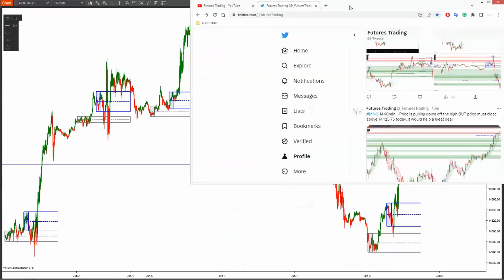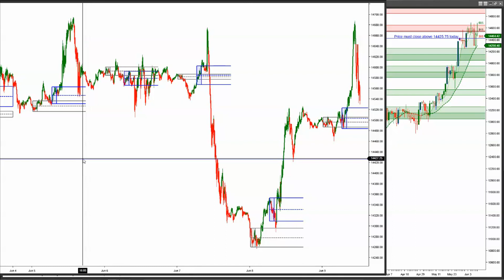Futures Trading - MNQ 6 9 23 Today's Price 14425.75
In Today's Outlook, price has moved down sharply in the current session...watch the 14425.75 by EOD